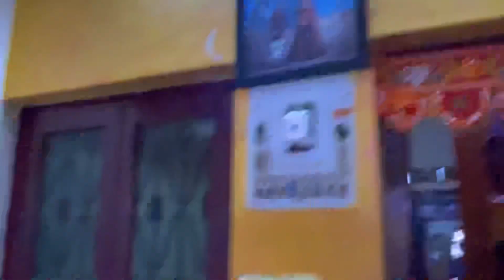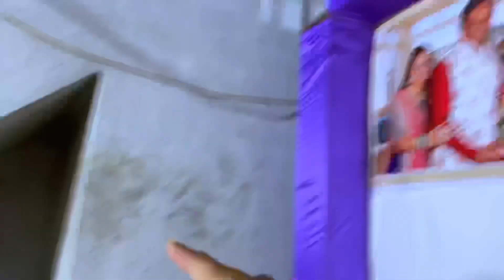my cousin sister wedding garba night 😍 | gujju wedding | Aditya goswami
my cousin sister wedding garba night 😍 | gujju wedding | Aditya goswami | vlog 130 | Aditya goswami cousin sister wedding's | gujarati wedding vlogs | wedding vlog | wedding 2023

AGRAM 👇🏻

aditya goswami
gujarati vlog
gujarati vlogger